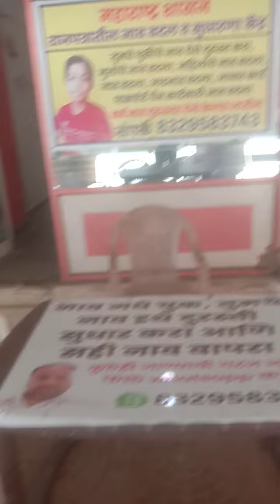Nalasopara West Gazette Office.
Gazette office